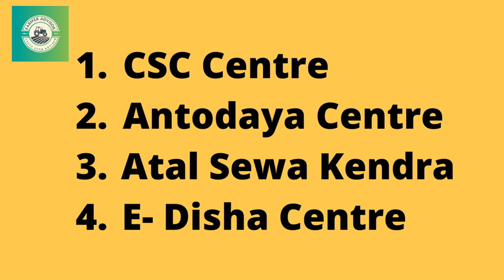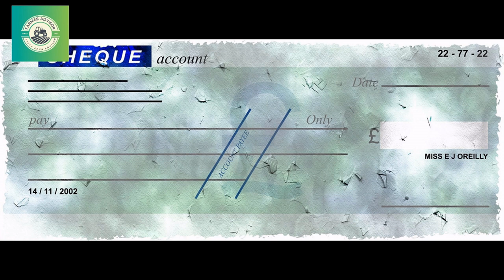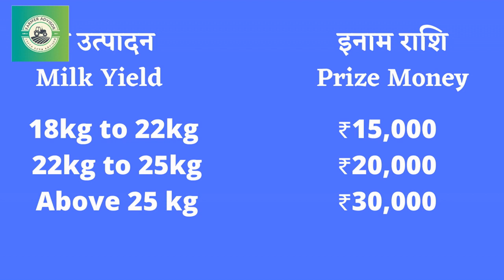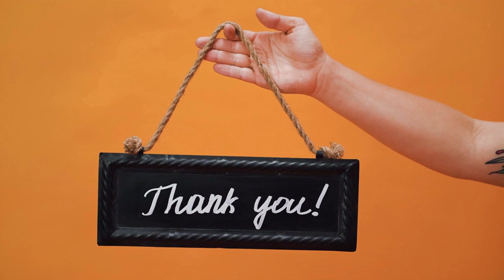Haryana Government Milk Recording Scheme / दूध प्रतियोगिता योजना / मुर्राह भैंस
farmeradvisor Farmer Advisor Youtube Channel में आपका स्वागत है।
इस वीडियो में हम आपको बताएंगे की अगर आपके पास मुर्राह भैंस है। तो आप  बैठे बैठे 30000 तक  इनाम पा सकते हो। हरियाणा सरकार के पशुपालन विभाग की एक स्कीम है। जिससे आप ये लाभ  ले सकते है।  स्कीम का नाम है।
Conservation and Development of Indigenous Cattle and Murrah Development इस स्कीम से आप  फ़ायदा उठा  है।  इस स्कीम के लिए आवेदन आप ऑनलाइन कर सकते है वो भी Saral Haryana Portal पर।

Saral Haryana Milk Recording , Murrah Buffalo

Gear Used -
1. Camera - Moto G 60
2. Laptop - Hp
3. Mic - Boya Mic